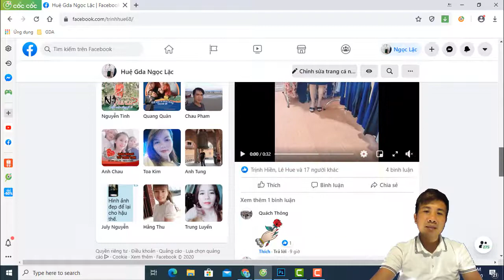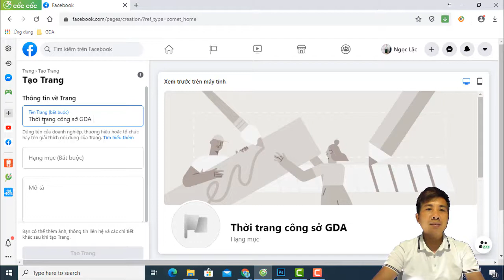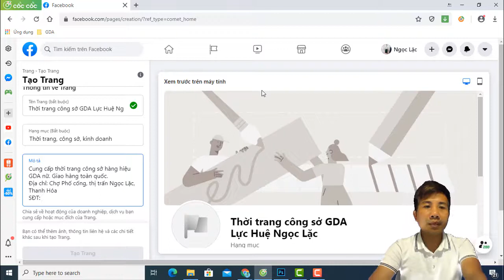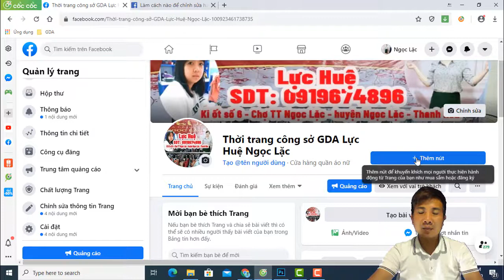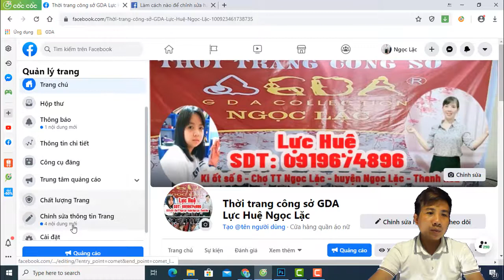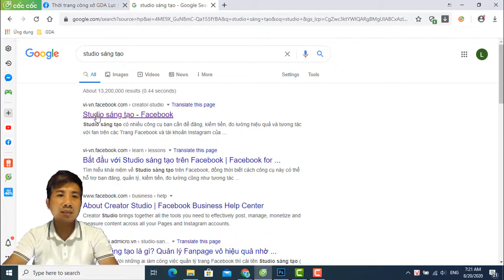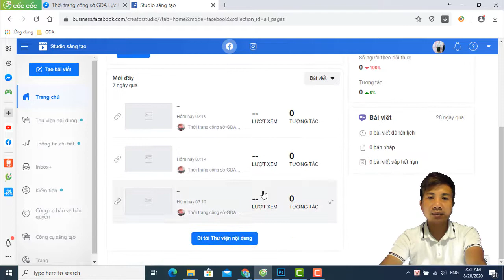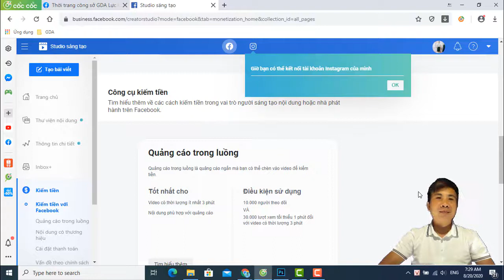Hướng dẫn cách bật kiếm tiền trên facebook mới nhất 2020 || Ai cũng làm được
Hướng dẫn cách bật kiếm tiền trên facebook mới nhất 2020
Trong video này tôi sẽ hướng dẫn các bạn cách bật kiếm tiền trên facebook mới nhất 2020 các bạn nhớ xem hết video là làm theo nhé.